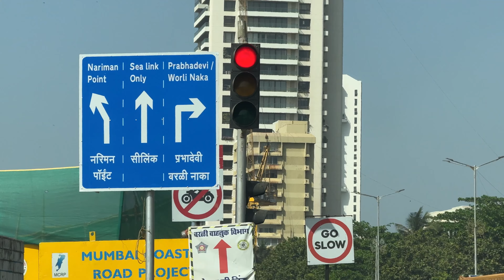Mumbai New COASTAL Road | INDIA’s FIRST Undersea Tunnel | Full drive - Mumbai Darshan with Family